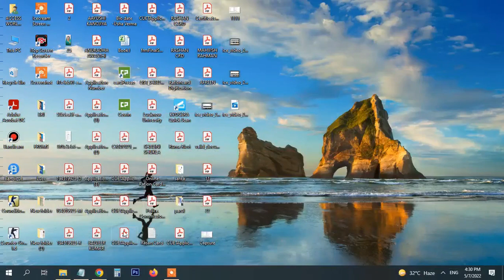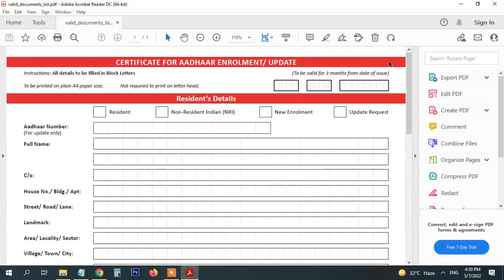बिना Id Proof Aadhar Correction कैसे करें